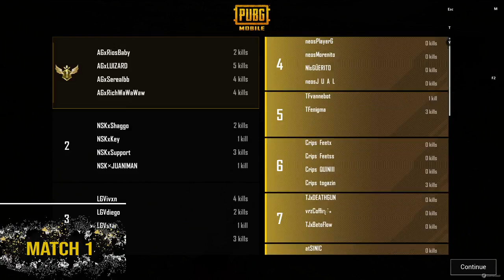semi Dia 2 Grupo 3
Estan a un paso mas de llegar a la gran final, donde se vera quien se coronara como el campeón de campeones!!!